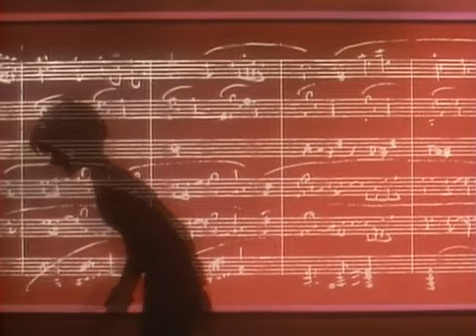Panorama con Kozue (ITA)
La rivoluzione di Utena
Episodio 15